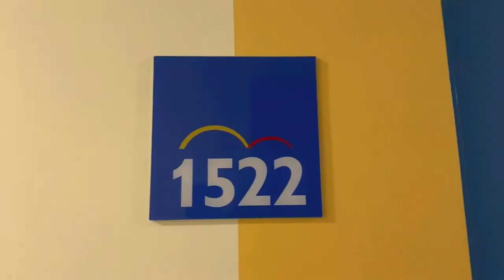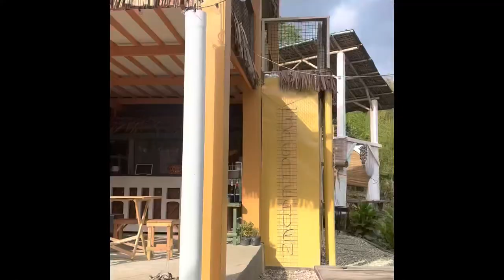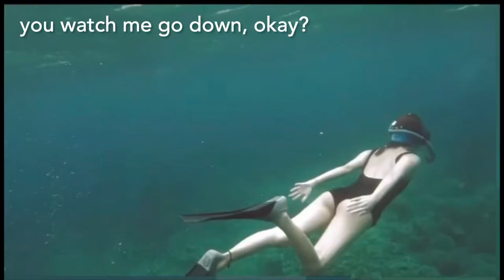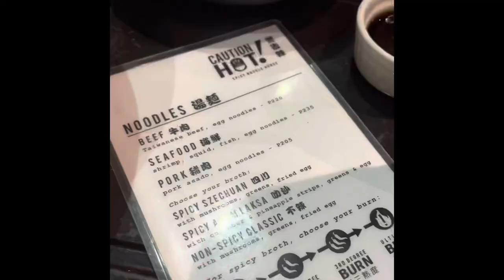Intro to freediving at Mabini, Batangas + Reunited w/ college friends🥽🤍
📍Maximum Freediving, Mabini, Batangas

Package 3 (1 day course):
✔️1 dry session
✔️ 1 open water session (2-3 hours)
✔️ coach fee
✔️ safety equipment
✔️ gear rentals
✔️ high quality photos and videos
✔️ lunch
✔️ resort entrance